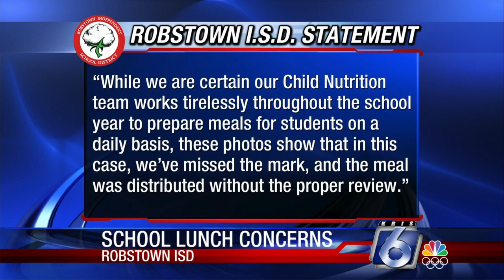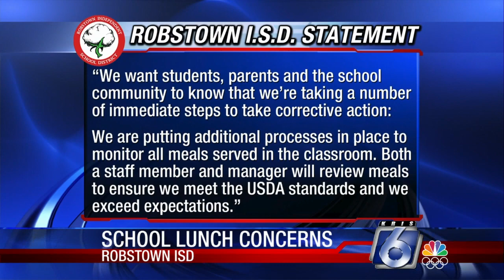Robstown ISD responds to pictures of school food circulating on social media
The Robstown ISD is responding to controversial images of their school lunch posted on social media.